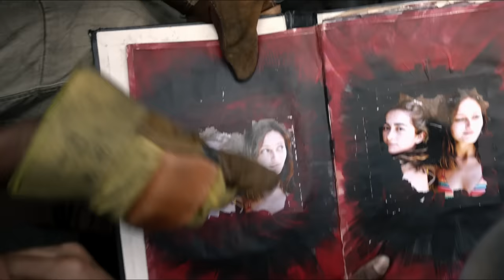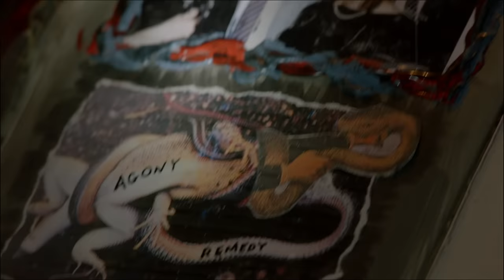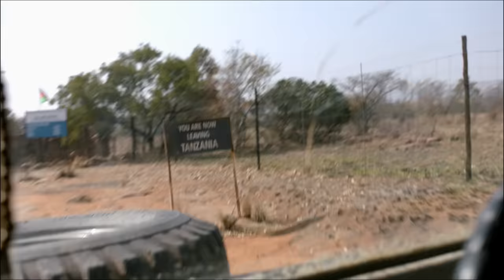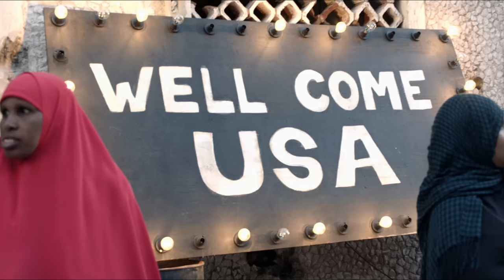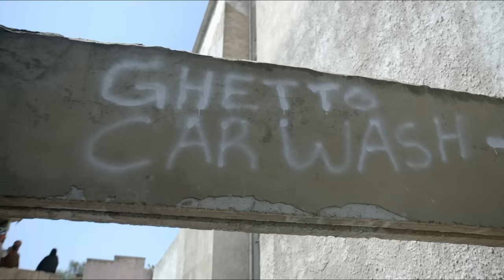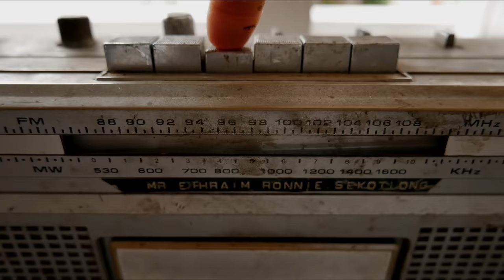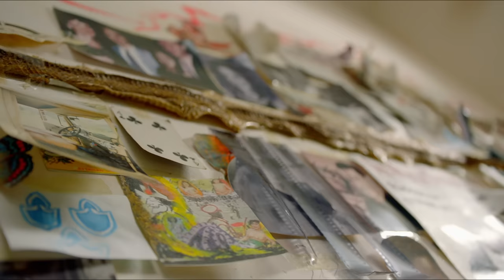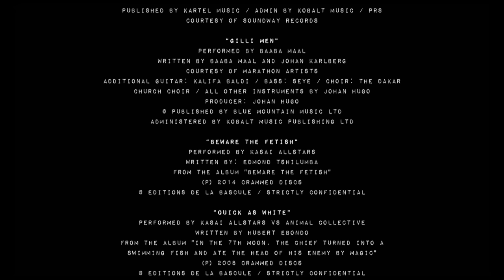The Journey Is The Destination | Full Movie | Action Drama | The True | Ella Purnell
THE JOURNEY IS THE DESTINATION is based on the remarkable true story of the life of Dan Eldon (Ben Schnetzer), a photographer, artist, and adventurer.  By the age of 22, he had traveled to more than 40 countries, created fine art journals, worked with refugees, been hired as the youngest photojournalist at Reuters, fallen in love  — and accumulated more life experience than most in a lifetime.  Witty and inspiring, the film tells the story of a young man coming of age to realize his purpose, and his belief that we can all create positive change.
2016.  Stars: Ben Schnetzer, Kelly Macdonald, Sam Hazeldine, Ella Purnell